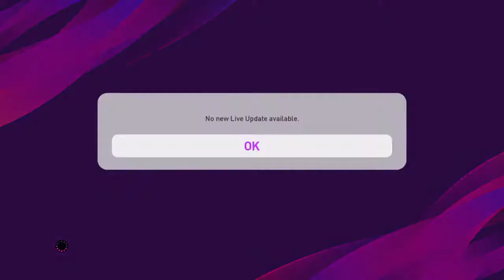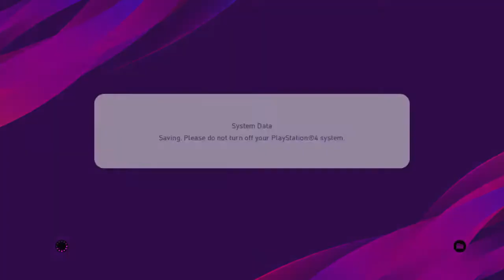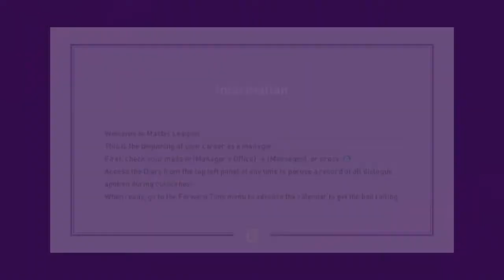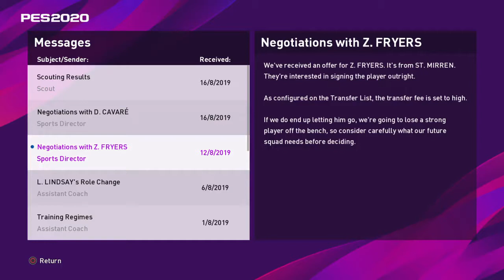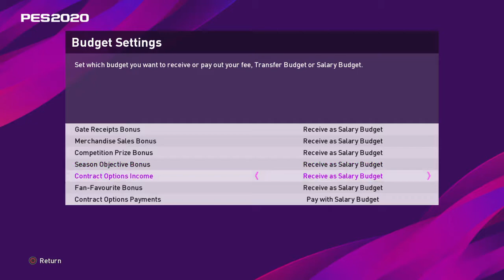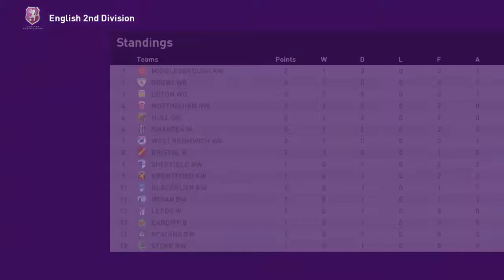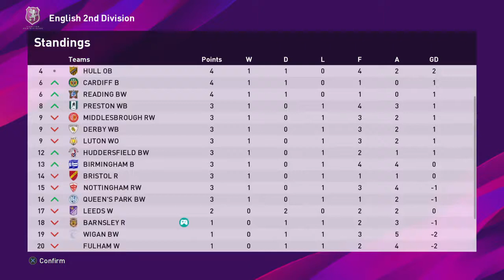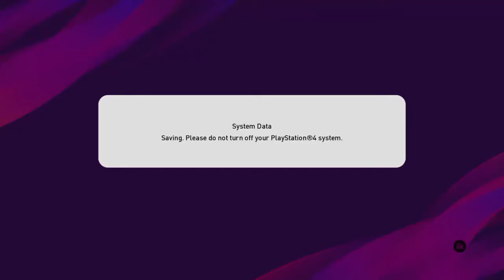Pro evo 2020